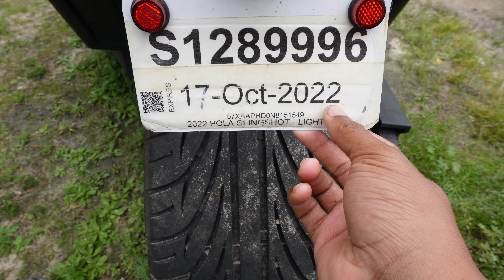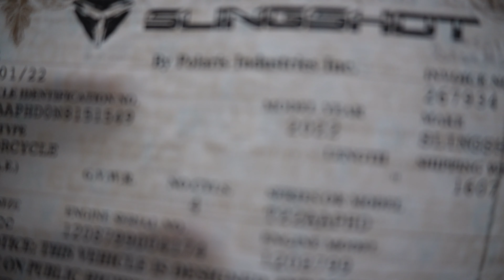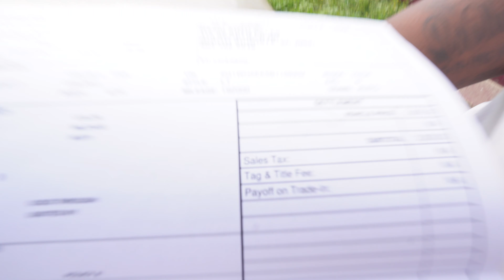I haven't drove my 2022 Polaris Slingshot in 1 YEAR!!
I havent drove my 2022 Polaris Slingshot in 1 Year. This is an update video on me driving and showing that it still drives like new!